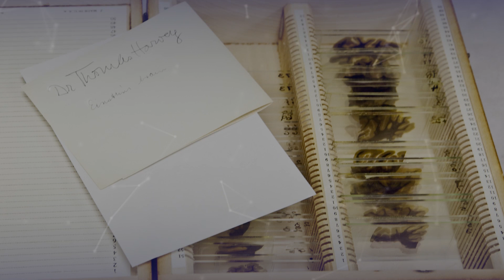5 COISAS QUE VOCÊ NÃO SABIA QUE PODE VER PESSOALMENTE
Gosta de curiosidades, mistérios e de descobrir novas coisas sobre o mundo?
Então seja bem-vindo ao canal Bôco 7ª filho!